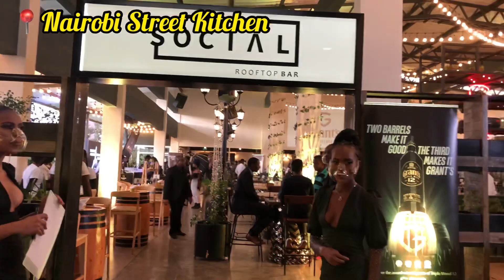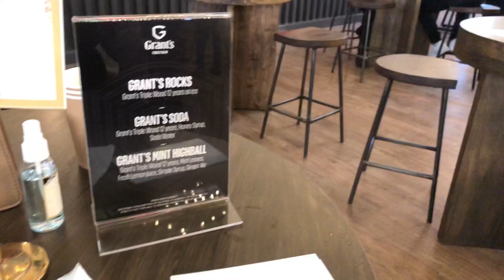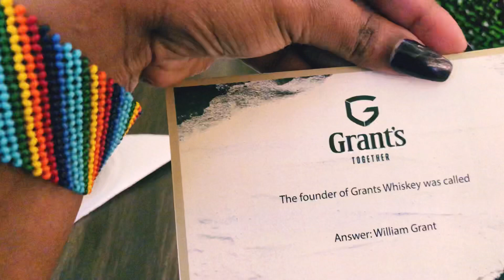EVENT BABYGIRLING/GRANTS TRIPLE DISTILLED BLACK LAUNCH /HART THE BAND PERFORMANCE/BECKYLAV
Hey loves, I was invited to the unveiling of grants triple distilled 12years black bottle event and I babygirled all the way.